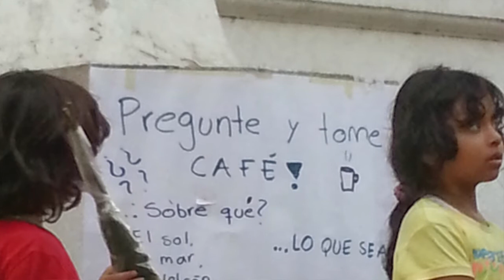Hablemos de Ciencia con Fefo: Inicio de temporada 2022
Iniciamos el 2022 con nuevas actividades. Ahora podrás participar en "tiempo real", checa los detalles.